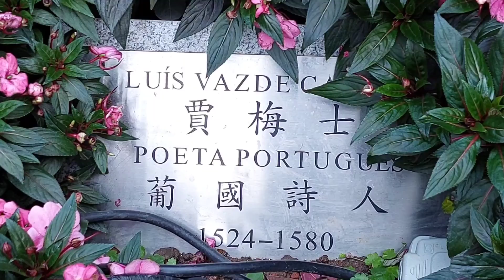Christmas Decorations In San Malo 2021